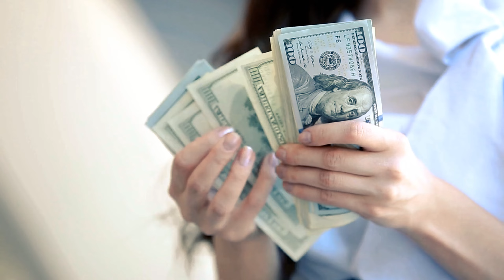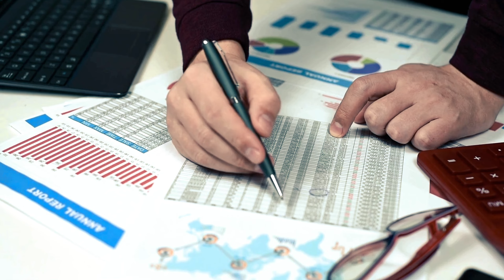Cómo GANAR DINERO desde CASA sin INVERTIR (Mi MÉTODO real)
En este video te revelo cómo GANAR DINERO desde CASA sin INVERTIR un solo DÓLAR. Este método es el que personalmente he utilizado para generar ingresos sin gastar ni un centavo, y lo mejor es que cualquiera lo puede aplicar. Si buscas una forma de comenzar a ganar dinero real sin riesgos financieros, ¡este video es para ti! Te mostraré paso a paso cómo empecé y cómo tú también puedes hacerlo. Desde la comodidad de tu hogar y con recursos gratuitos, puedes empezar a generar ingresos hoy mismo. Asegúrate de ver el video completo para no perderte ninguno de los detalles clave.